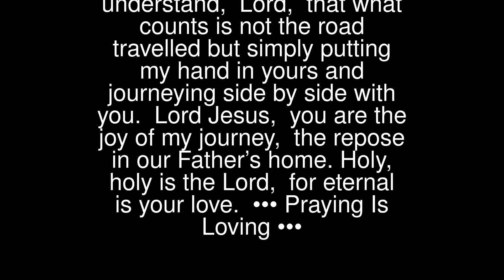Prayers - Holy are your Ways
Holy are your Ways
 Help me to understand, Lord, that what counts is not the road travelled but simply putting my hand in yours and journeying side by side with you.
 Lord Jesus, you are the joy of my journey, the repose in our Father’s home.Holy, holy is the Lord, for eternal is your love.
 ••• Praying Is Loving •••